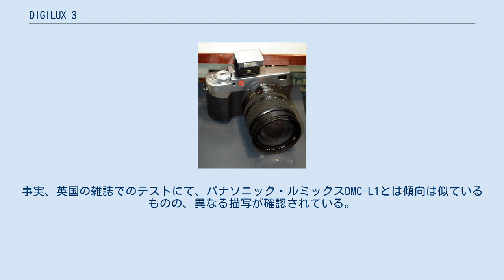DIGILUX 3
ライカ DIGILUX 3 Leica Digilux 3（ライカ デジルックス スリー）は、ドイツのライカがパナソニックと共同で開発を行った、パナソニック LUMIX DMC-L1のライカブランド版である。
パナソニックが一眼レフ市場に進出するに当たり、フォーサーズ・システムを採用することにより、オリンパスとの共同作業が行われたが、同時にレンズ、画像エンジンに関しては、ライカとの共同作業を行うことによって完成した。
 パナソニックとライカの共同作業は、LC5 / Digilux 1で始まり、LC1 / Digilux 2、そして今回初めてのレンズ交換式の一眼レフとしてDigilux 3が登場した。
 基本的に、L1の外装を変更したモデルと言って良く、ブラック仕上げのL1に対して、シルバー仕上げとなっており、形状も若干異なる。
細かいところでは、ボディーに張られたラバーのエンボスのパターンも若干異なり、手触りも違う。
レンズキャップにもLEICAの文字が入っている。
 日本語を含め6カ国語の言語が用意されていたり、モニターにもライカのエンブレムが出るなど、ファームウェアも別の物が使用されている。
事実、英国の雑誌でのテストにて、パナソニック・ルミックスDMC-L1とは傾向は似ているものの、異なる描写が確認されている。
 日本では500台限定販売で、正式な発売時期は不明である。